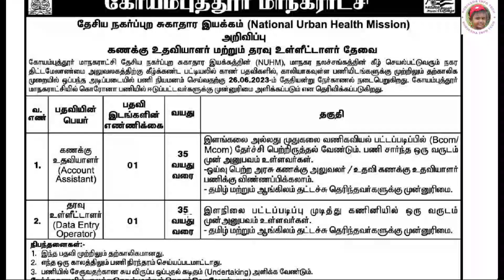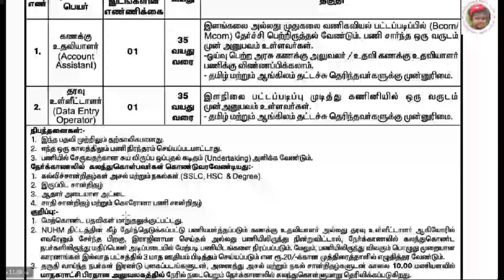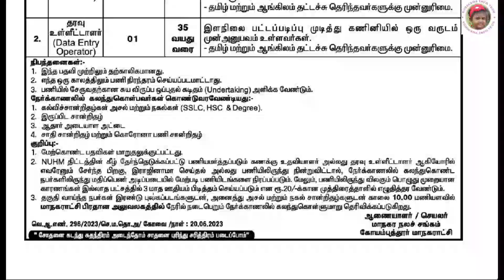தேசிய நகர்ப்புறம் சுகாதார இயக்கம் | வேலைவாய்ப்பு அறிவிப்பு | கோயம்புத்தூர்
Founder
K.Sornalatha M.Tech

நன்றி வணக்கம் !!!

government jobs
government jobsin tamilnadu
Govt jobs
job vacancy
Tnstc Jobs
government permanent jobs
TNEB Recruitment

bank exam

ssc notification

tnpsc

railway board recuirment
railway recuirment